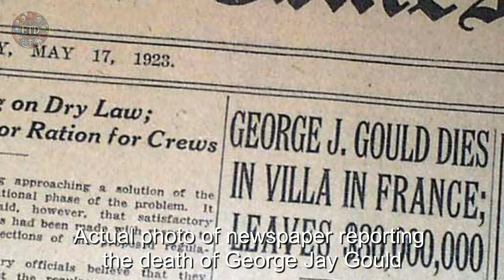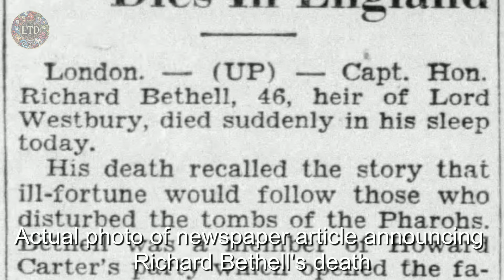Curse of the Ancient Egyptian Pharaohs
The Curse of the Ancient Egyptian Pharaohs is a fascinating story of fact, fiction, and superstition. We'll examine the ancient and modern mysteries, as well as look at the evidence and some of the most famous cases. Are you ready to explore the curse?